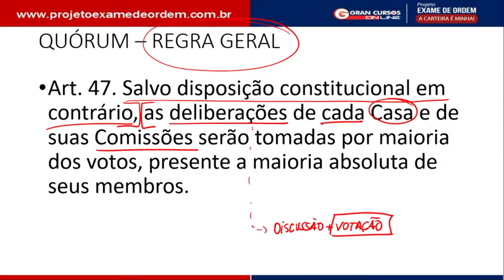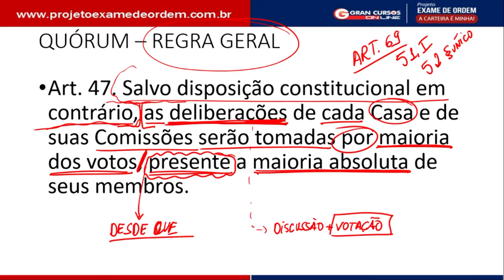XXII Exame de Ordem | Dicas diárias até a prova! Dir. Constitucional com o Prof. André Alencar